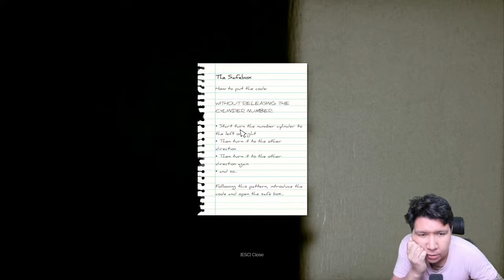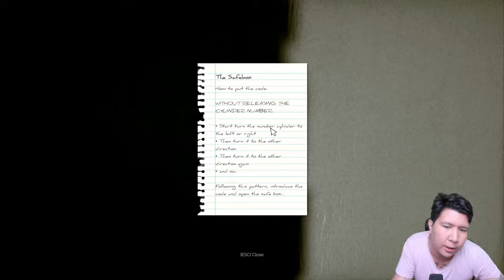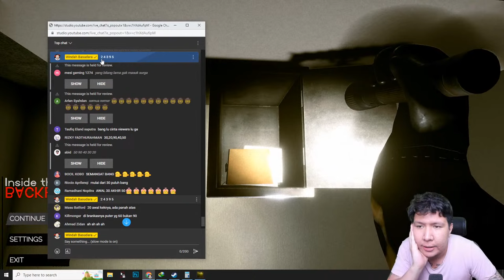KITA BEREMPAT HARUS KELUAR DARI BACKROOM! Inside the Backrooms GAMEPLAY #2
nightbot commands:

!topupstore
!sebutnamaku
!daganganku
!umur
!asal
!awalyoutube
!gamefavorite
!jadwal
!pacar
!cendy
!rio
!harly
!eka